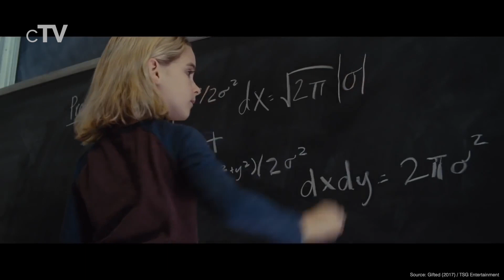Top 5 Smart Girl Movies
If you want to see great movies about smart girls you should definitely watch our picks for the best Smart Girl movies.

Movies in this Ranking:
5. Akeelah and the Bee (2006): (00:13)
4. Matilda (1996): (02:41)
3. Queen of Katwe (2016): (04:57)
2. Gifted (2017): (07:51)
1. The Miracle Worker (1962): (09:38)